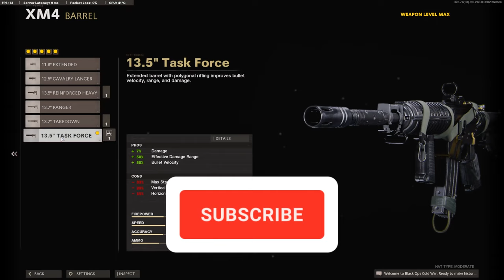CHANGE YOUR XM4 CLASS NOW! (BEST XM4 CLASS SETUP)-Cold War